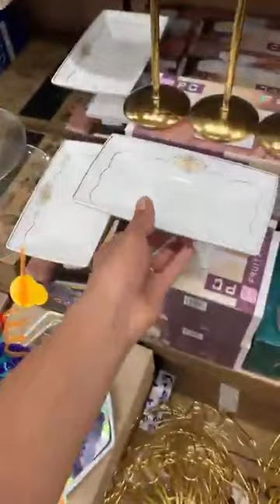تاج ميناج للاواني المنزلية بلعلي العلمة